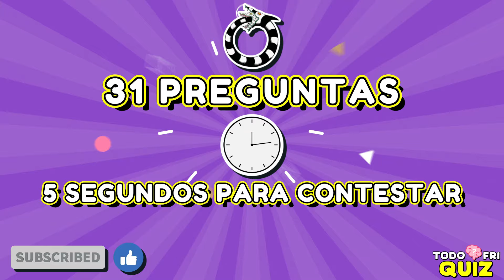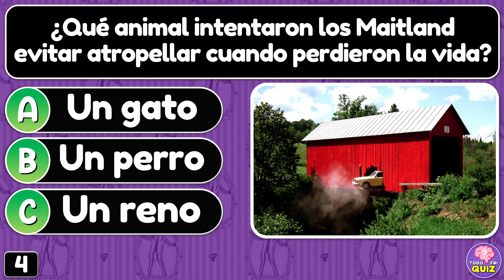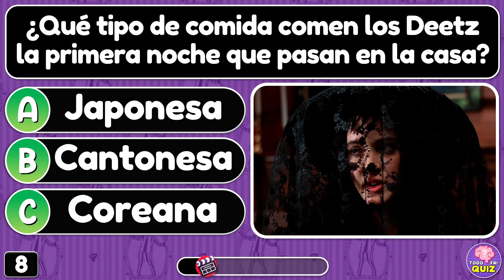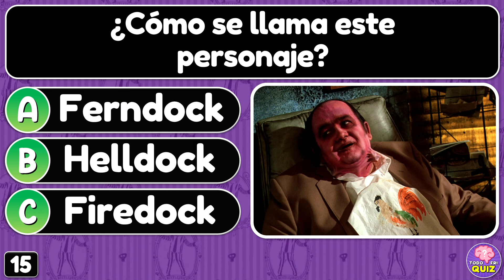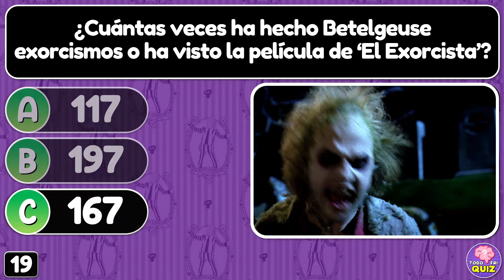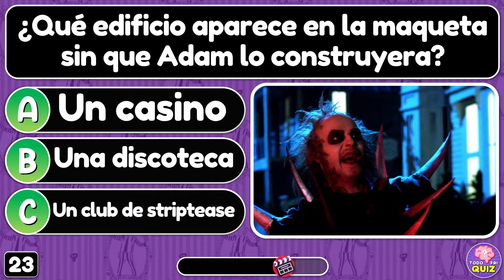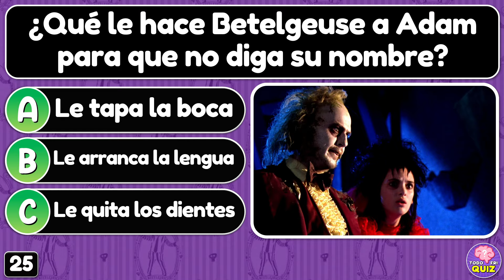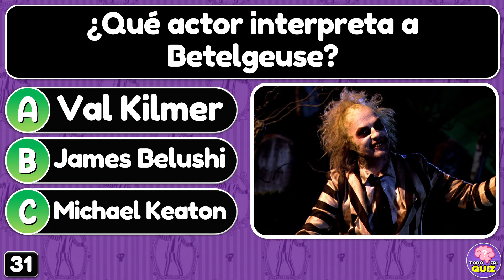¿Cuánto Sabes de "BEETLEJUICE"?🎬🪲| Test/Trivia/Quiz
¿Eres un verdadero fan del clásico BEETLEJUICE? Demuéstralo en este test de 31 preguntas para ponerte a prueba y descubrir qué tanto sabes sobre este clásico de Tim Burton.

📢RECUERDA
👉COMPARTE!